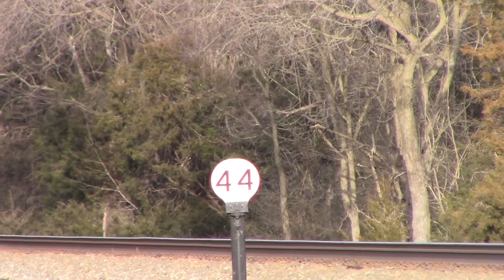A very short NS Train 228 on a Sunday afternoon!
Short train on Sunday